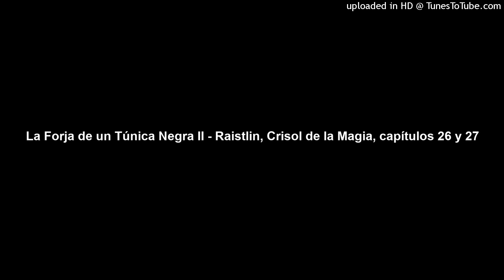La Forja de un Túnica Negra II - Raistlin, Crisol de la Magia, capítulos 26 y 27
Han pasado los años. Caramon y Raistlin han entablado amistad con personajes tan dispares como un
kender, un enano y un semielfo, quien, a su vez, conoce en un viaje a una hermosa guerrera, que no
es otra que Kitiara, hermanastra de los jóvenes Majere. Juntos corren sus primeras aventuras.Una
primavera, Raistlin recibe una misiva del Cónclave de Hechiceros en la que lo emplazan a acudir a la
Torre de la Alta Hechicería de Wayreth, donde deberá someterse a la Prueba a pesar de su juventud.
Los dioses requieren una espada bien templada para la guerra que se avecina contra las fuerzas del
mal, y Par-Salian quiere que esa espada sea Raistlin, aunque existe el riesgo de que la hoja de
acero —la vida del joven— se quiebre en el proceso.